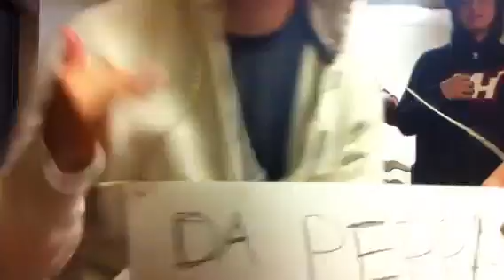JV 4 LiFe - Da Peppar Boiiz, inc. (OFFICIAL MUSIC VIDEO)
Lead Vocals - PayPa CutZ
Keyboards - T-GunZ
Backing Vocals/Box - P-PhaTT

Nuff Said